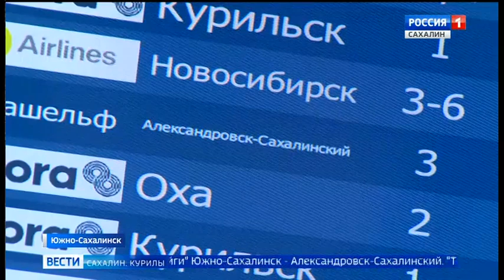Переход с "России 1" на ГТРК "Сахалин" (Южно-Сахалинск, 30.12.2020)